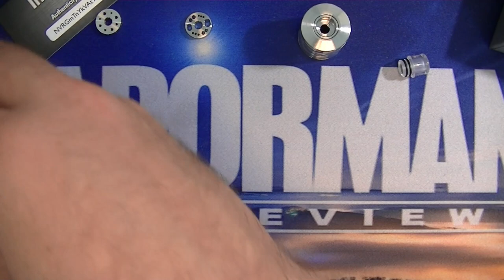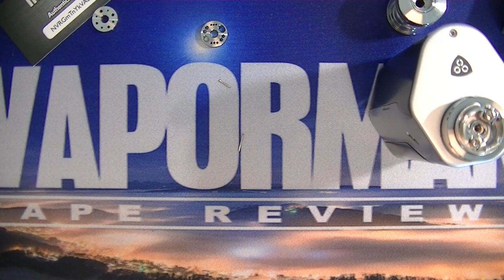Imperia RTA par VapeWare Mods [FR]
L'imperia RTA c'est le nouvel ato tank single coil du modeur grec VWM (VapeWare Mods), Il est ingénieux, petit pour sa grande capactié, de belle facture mais pas donné !